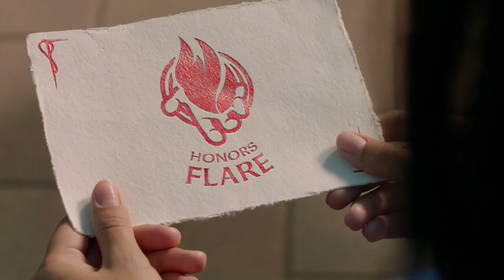UPSIDE DOWN MAGIC (2020) Trailer ✨ | Disney Channel Original Movie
Can Nory (Izabela Rose) prove that she can do magic the right side up way?! Don't miss the official trailer for Upside Down Magic coming to Disney Channel

13-year-old Nory (Izabela Rose) and her best friend Reina (Siena Agudong) enter the Sage Academy for Magical Studies, where Nory's wonky magic lands her in a class for those with Upside-Down Magic, otherwise known as UDM. While many believe that the UDM’s unique powers make them a target to dangerous and evil shadow magic, Nory and her fellow UDM classmates set out to prove that Upside-Down Magic beats right-side-up!